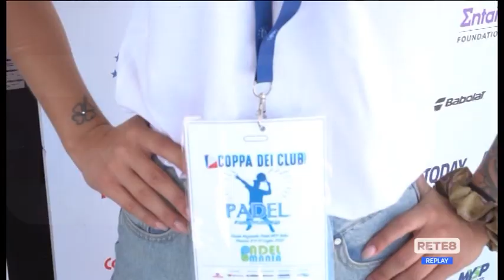Padel: grande festa a Pescara